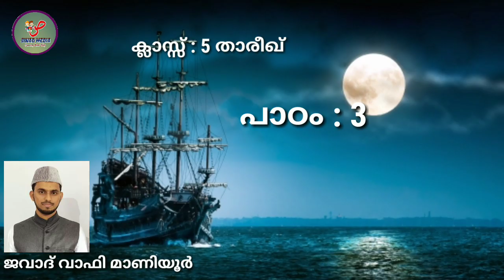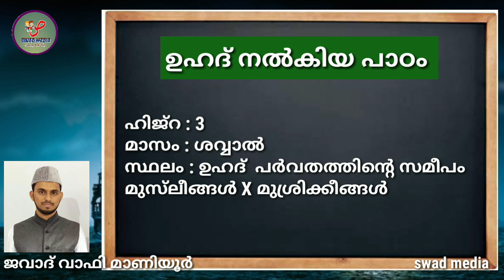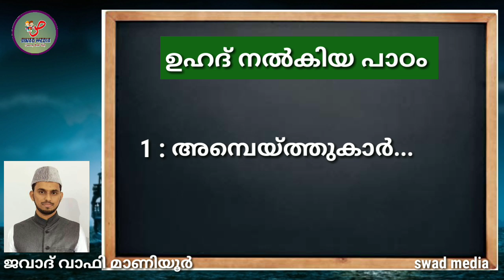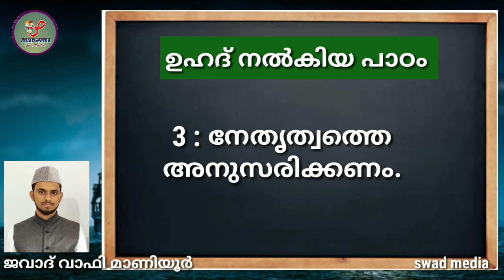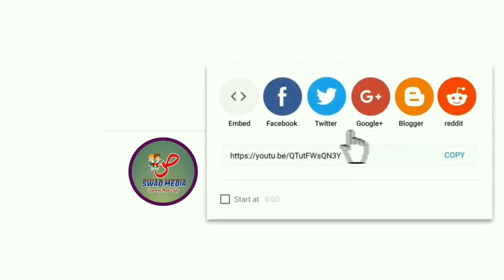Thareeq V| പാഠം 3| ഉഹ്ദ് നൽകിയ പാഠം| പൊതു പരീക്ഷ റിവിഷൻ| public exam madrasa online class|swad media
ONLINE CLASSES AVAILABLE AT:‎